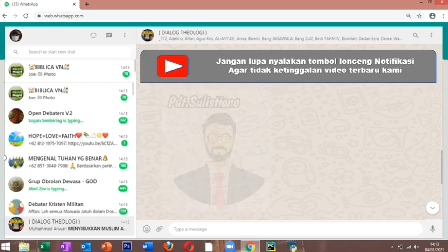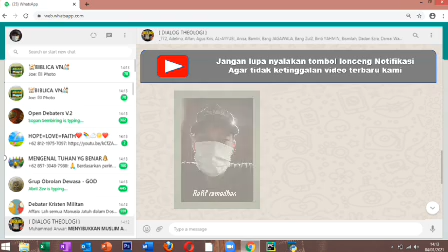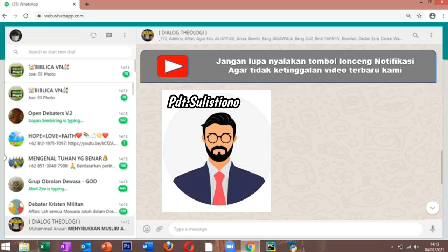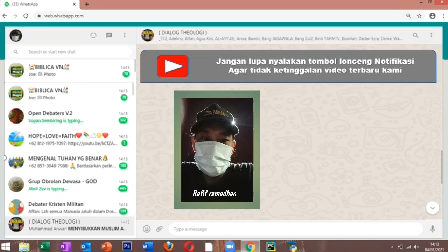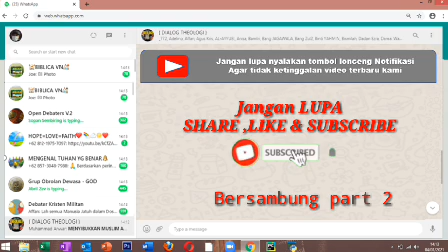COCOKOLOGI LUKAS 2:11 Rafif vs Pdt.Sulistiono _Debat Islam vs Kristen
Debat WA terbaru Lintas Agama
Hari ini telah lahir bagimu juru selamat,yaitu Kristus ,Tuhan,di Kota Daud